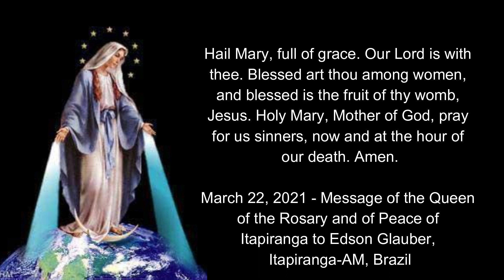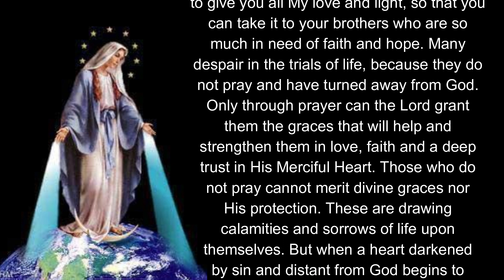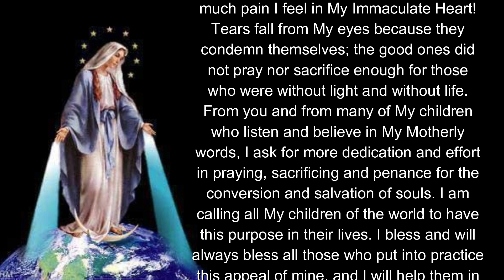Those Who do Not Pray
Light of Mary Rosary beginning Monday April 12, 2021 on Zoom Video Conferencing.

All times are Central Time Zone U.S.A.

Schedule

                 6pm - host: Shelly - link -
Friday: 10am - host: Shelly - link -

Sunday: 8pm - host: Rhonda - link -